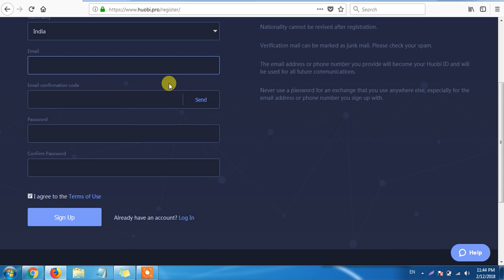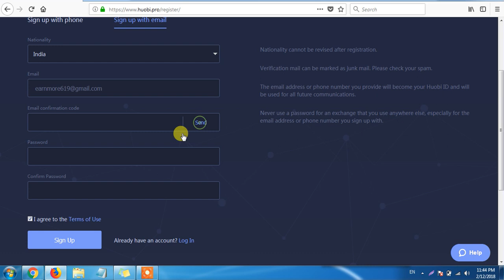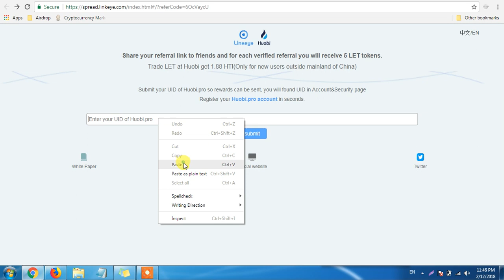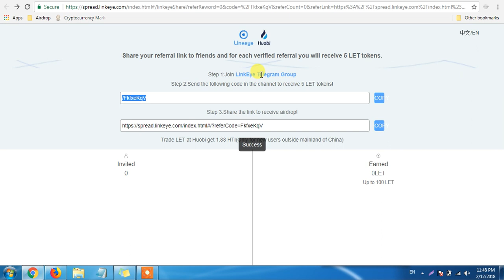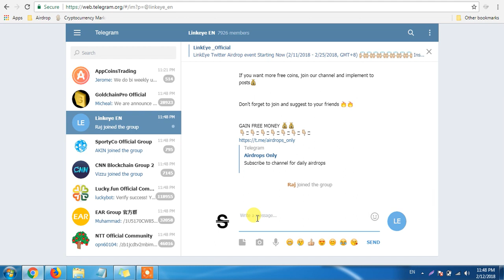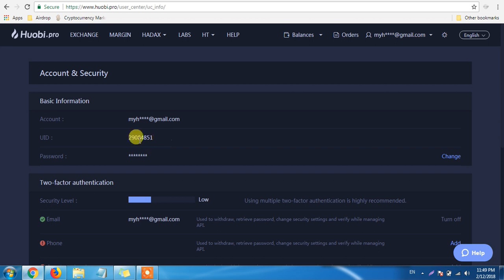New Airdrop! Join Now and Get upto 100 LET tokens